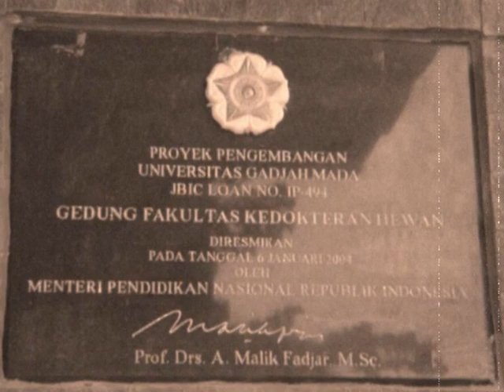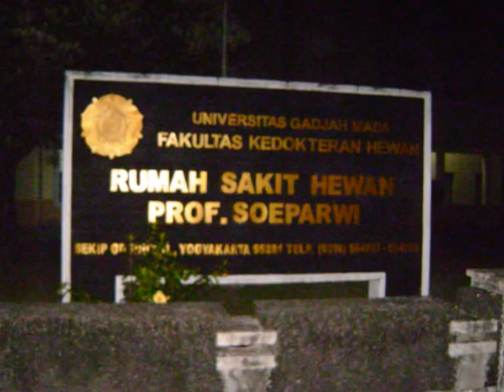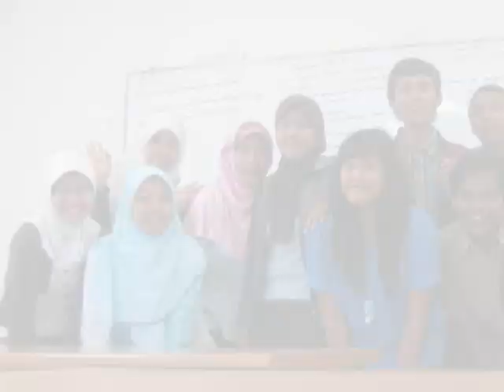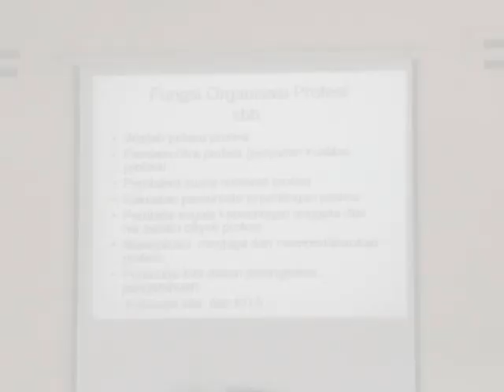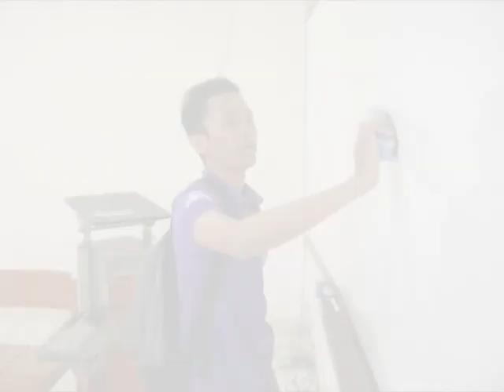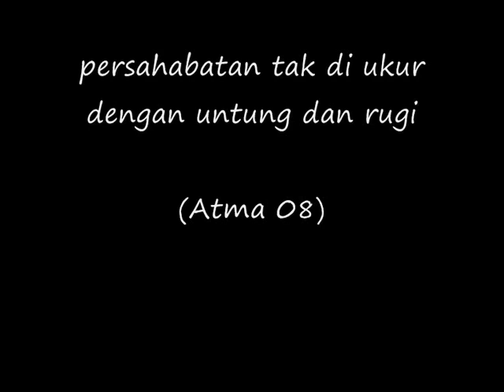Membumi 08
Disini tempat kita hidup
Disini tempat kita Tumbuh
Disini tempat kita Menanam Asa
Disini tempat kita Menabur Harmoni
Disini Tempat kita Berbagi Kasih
MemBUMI tempat Bersama-sama Membina Keakraban.
MemBUMI kita berpijak
MemBUMI keluarga kita
(FKH UGM 08)